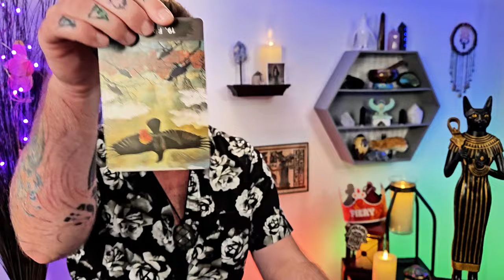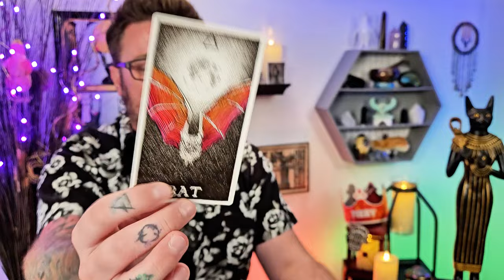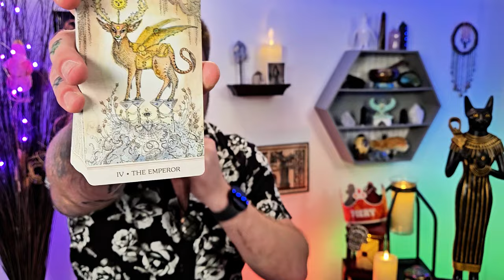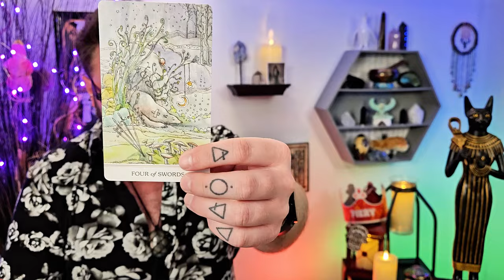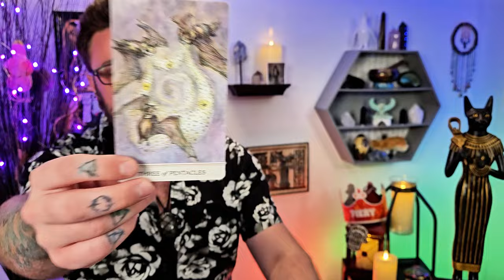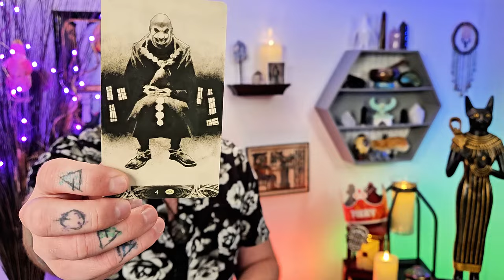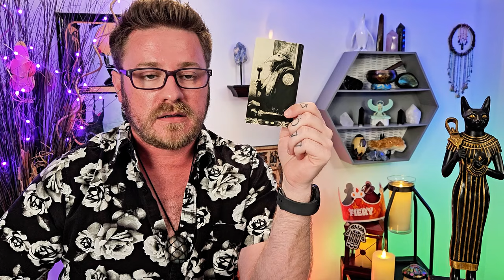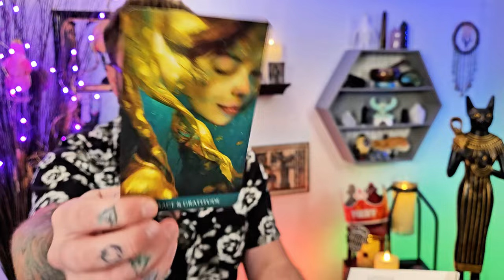Libra, Spirit Wants You To See This And Take Action. Your Wish Matters.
Decks used:
8 Bit Fantasy Tarot: Etsy

libra tarot tarotreading Libra Sun, Libra rising, Libra ascendant, Libra Moon, Libra Venus, Libra love, Libra career